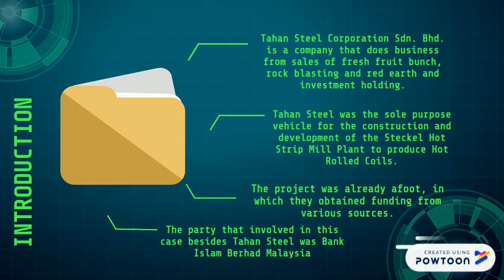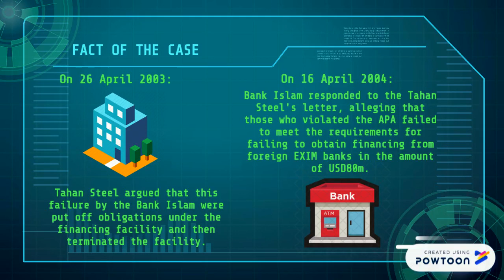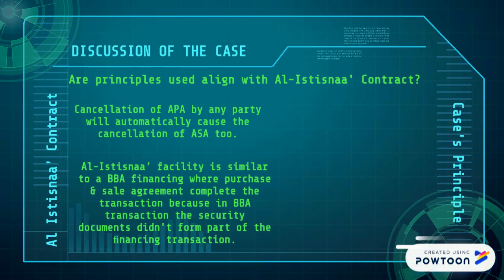COURT CASE: TAHAN STEEL CORPORATION v BIMB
This is my group video presentation for subject BWFS2033 Regulation in Islamic Finance and Banking Group A.
Lecturer and advisor: Madam Suraiya Bt Hashim
My groupmates:
1. Muhammad Hafiz B Izani 262355
2. Nur Amirah Hidayah Bt Ambok Hatta 261088
3. Nur Shahirah Bt Mohammad Yasin 261090
4. Farah Izzati Bt Yahaya 262879

We hope this video give useful information for you guys. Thank You!